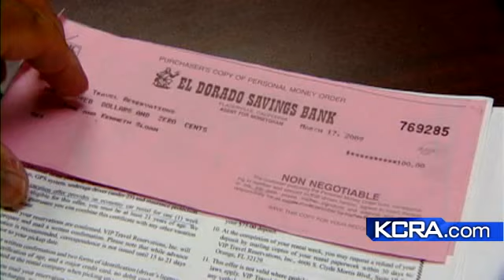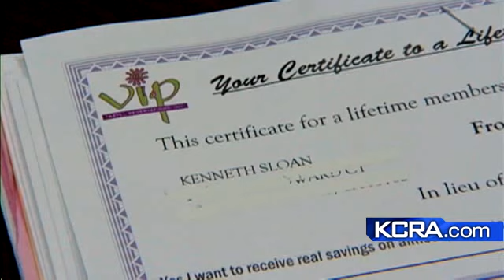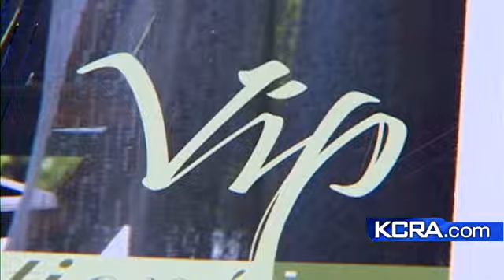'Free' Trip Cost Traveler Money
A savvy traveler sat through a time-share pitch to get the incentive, but later found out that the so-called free travel actually cost money.